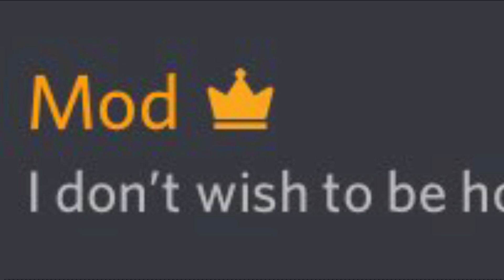The last Discord mod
This is staged. Silence wench! This is the last discord mod to have existed. He’s very brave and likes cheese. He’s not a simp anymore